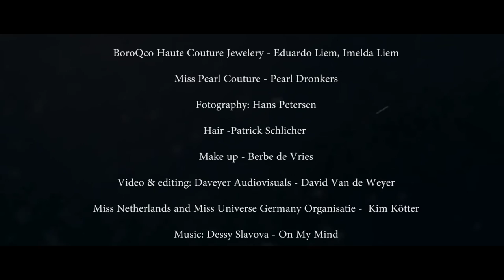Miss Pearl Couture /Miss universe Netherlands and Germany 2015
A photoshoot with Miss Universe Netherlands & Miss Universe Germany 2015 and Miss World Netherlands 2015
organisation : Kim Kötter
Miss World Netherlands - Margot Hanekamp
Miss Universe Netherland-Jessie Jazz Vuijk
Miss Universe Germany- Sarah Lorraine Riek
photographer Hans Petersen
Styling : Pearl Dronkers
Jewelry : Baroqco Jewels - Imelda & Eduardo Liem
Make up : Berbe de Vries
Hair : Patrick Schlicher

Video & Editing : Daveyer Audiovisuals - David van de Weyer